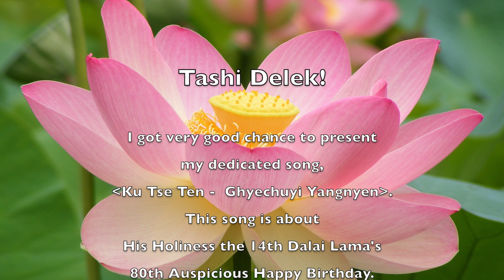KuTseTen 꾸체뗀 14th Dalai Lama's 80th Birthday Celebration 달라이 라마 존자님 80세 장수기원법회 공연 Kharag Penpa 카락 뺀빠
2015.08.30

🎶གཞས་མིང། ༼  སྐུ་ཚི་བརྟན་བརྒྱད་ཅུའི་དབྱངས་སྙན། ༽
🖋གཞས་ཚིག་རྩམ་མཁན། ༼ དགེ་བཤེས་བེ་རི་འཇིགས་མེད་དབང་རྒྱལ། ༽
🎼གཞས་མདངས། ༼ ཁ་རག་སྤེན་པ། ༽
🎤གཞས་པ། ༼ ཁ་རག་སྤེན་པ།༽
@ ལྷོ་ཀོ་རི་ཡ།🇰🇷

🎶Title : "Ku Tse Ten - Ghyechuyi Yangnyen" (Long Live)
🖋 Lyricist : "Geshe Beri Jigme Wangyal"
🎼Composer : "Kharag Penpa"
🎤Singer : "Kharag Penpa"
@ South Korea 🇰🇷 On Celebration of His Holiness the 14th Dalai Lama's 80th Birthday🎂

🎶제목 :"꾸체뗀 - 계쮜 양녠" (장수하소서)
🎼작곡 : 티베트 작곡가, 뮤지션 카락 뺀빠
🎤가수 : "카락 뺀빠"
@ 대한민국 🇰🇷 달라이 라마 80 생 생신 축하 노래 들려 드렸습니다

Ku Tse Ten - Ghyechuyi Yangnyen - Kharag Penpa/카락뺀빠
H.H.Dalai Lama's 80th Auspicious Birthday Celebration
in Korea, Yeo Rae Sa, Korean Temple, Main Hall

Chief Guest His Eminence 7th Kyabje Yongzin Ling Rinpoche.

I got very good chance to present my dedicated song
"Ku Tse Ten" 80 Ghyechuyi Yangnyen,
this song is about to His Holiness Dalai Lama's 80th Auspicious Happy Birthday.

Thank you so much to all audience who singing, clapping and enjoying with me at that moment.

I was really happy and feel so lucky because I sing the song in front of His Eminence 7th Kyabje Yongzin Ling Rinpoche.
It's really great honor to me.

Thank you so much to Geshe Namga la
and all staffs who support and participate in this birthday ceremony with enthusiasm.

Rejoice and Thank you!!